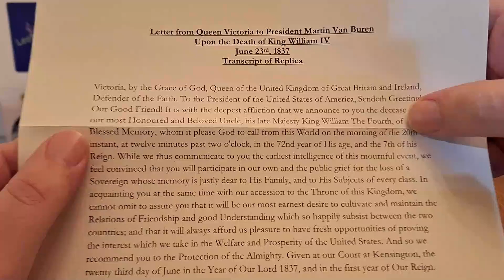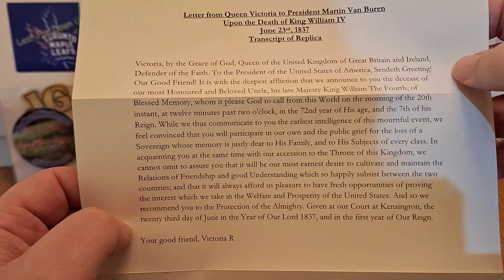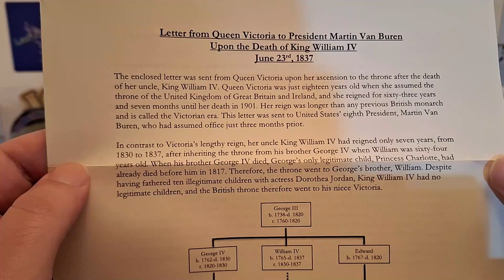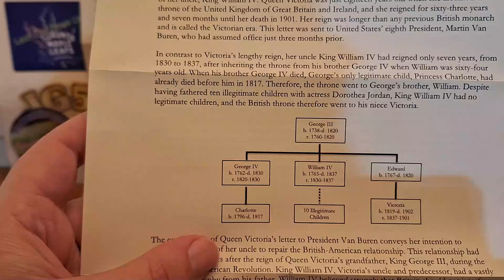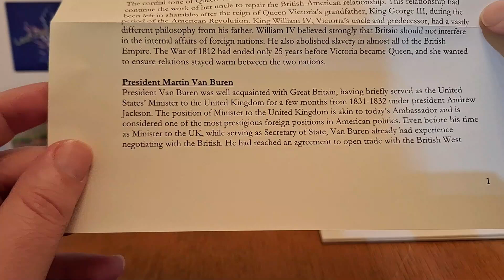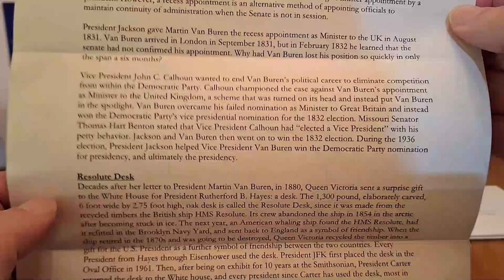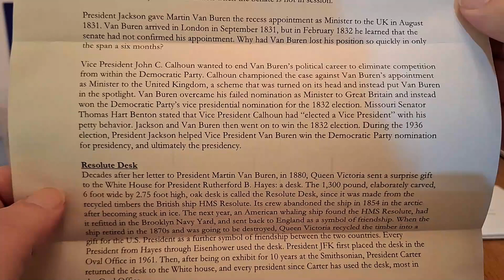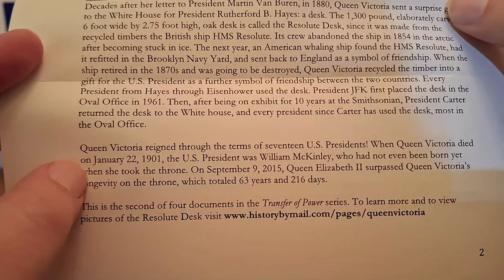History By Mail (October, 2024) | The Accession of Queen Victoria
Part 2 of the "Transfer of Power" series continues and we take a look at a Queen, a King, several Presidents and a desk.

Want to learn more about hockey? Check out Dan's Hockey Stick Talk Nation: